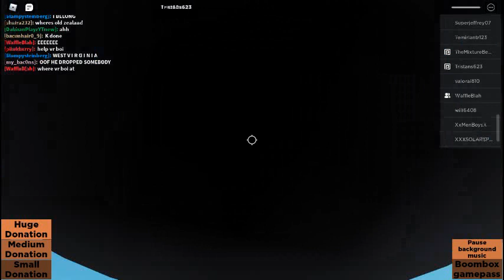Having fun in vibe VR with Gaming Waffle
Rablax Vr